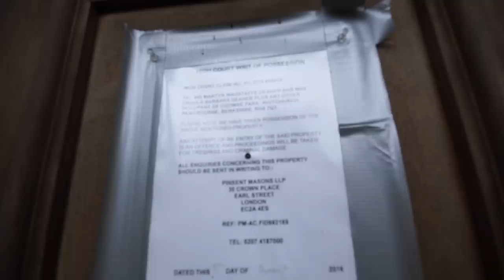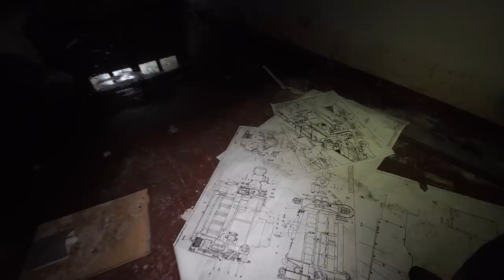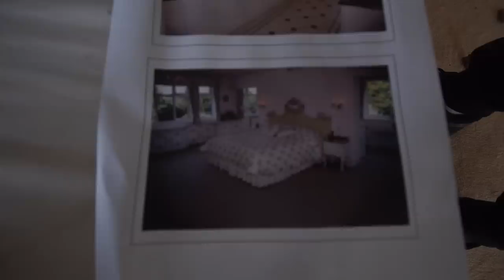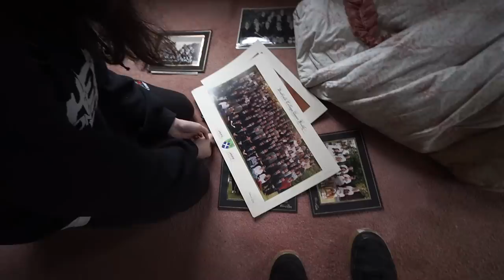UNTOUCHED ABANDONED MANSION, ENGLAND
Eyup eyup, this week we're at an amazing almost untouched abandoned mansion in the rolling hills of England. Usually these places get pretty trashed pretty quick but this one was in amazing condition.

Our Equipment:
Sony A7s Mirrorless Camera
DJI Mavic Air Drone
Rode Videomic
YI 4K Action Camera
Sigma 10-20mm
DJI Phantom 3 Pro